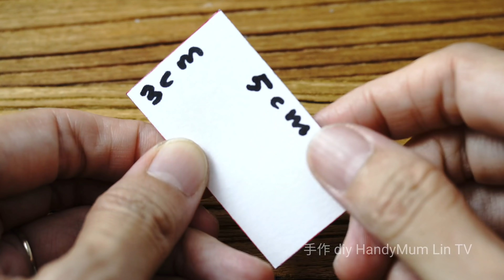Small Funny Cute Pouch | Multi Purpose | 手縫いの多目的収納袋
All about beautiful desserts , sharing with you guys

✔联系HandyMum
📌About me 🖐️